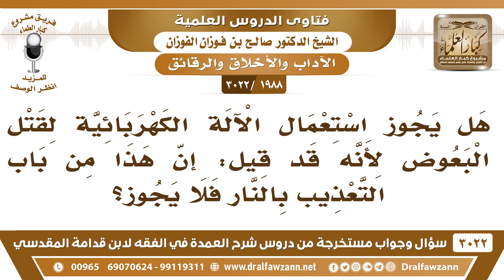[1988 -3022] هل يجوز استعمال الآلة الكهربائية لقتل البعوض؟ - الشيخ صالح الفوزان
-"[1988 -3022] السؤال: هل يجوز استعمال الآلة الكهربائية لقتل البعوض لأنه قد قيل إن هذا من باب التعذيب بالنار فلا يجوز؟
الجَوَابُ: عند الضرورة والحاجة إذا لم يندفع إلا بهذا لا بأس إذا لم يندفع أو ما فيه شيء يقوم مقام هذا فلا بأس، لأنه يدفع عن نفسه الأذى، لكن فيه مبيدات وفيه أشياء، غير الكهرباء، فيستعملها.
للاشتراك في قناة الشيخ صالح الفوزان

للاستفسار والإقتراحات والدعم
رئيس الفريق
لمشروع كبار العلماء